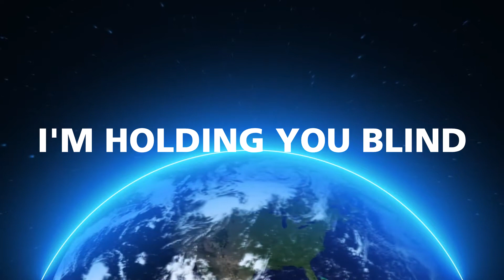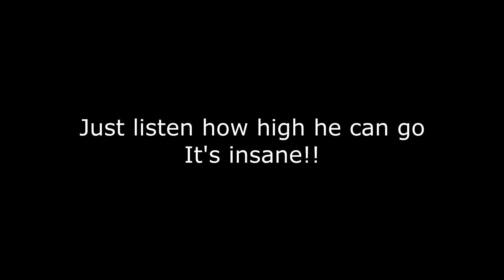If MUSE did a song about COVID-19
Lyrics and Music by Tony Juan Pailos. Instrumental track by me also. Vocal track by Tim Condor. This song will be on Spotify soon.

Oh, and I have an instagram now @tonyjuanpailos

Send me suggestions or other crazy stuff you would like me to make.